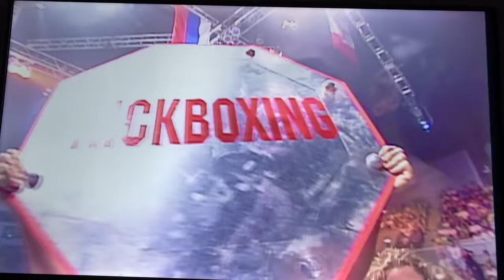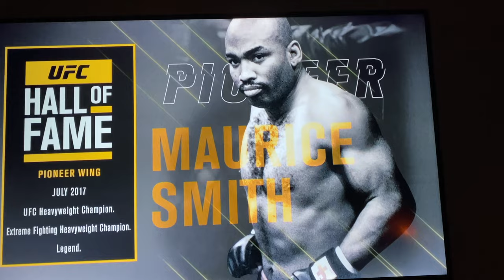Jean Claude Leuyer vs Maurice Smith for the Draka World Super Heavyweight Championship